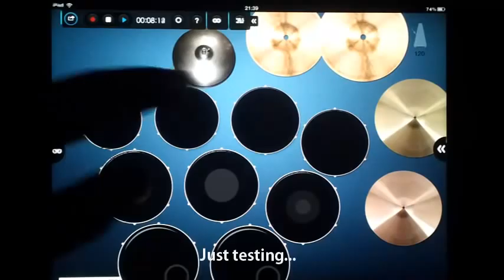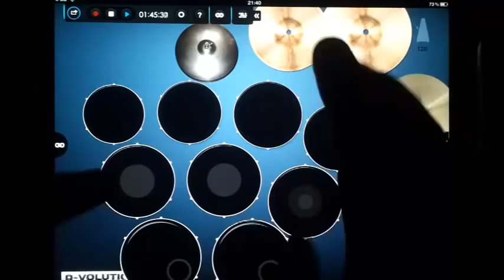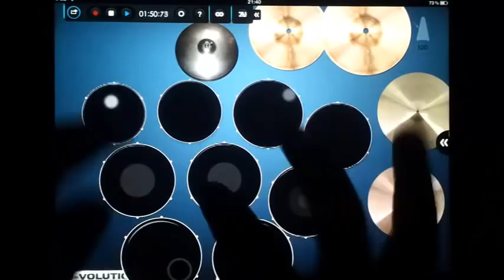D-Volution v2 Play-along test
Just testing the next build and having some fun with the best iPad drum app out there :)